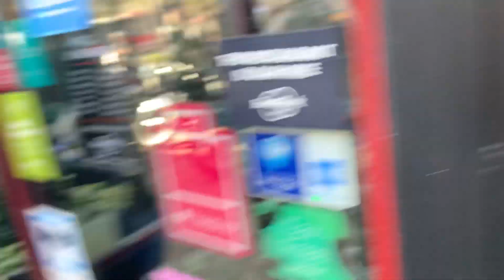Mc träff och middag med gamla vänner från MC klubb - Den orange Motorcykeln vann!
Motorcykel utställning där det delades ut tre priser. Björn och Bonnie Wallentin inspireras och hänger med MC folk.